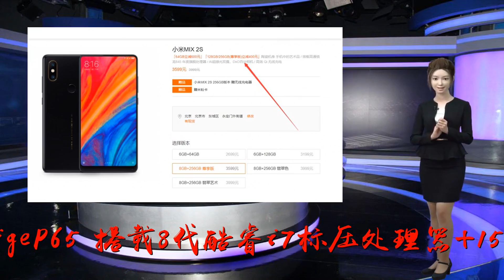独一无二的LCD屏幕，iPhone XC配置曝光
?sub_confirmation=1
谢谢！微星推出轻薄本PrestigeP65，搭载8代酷睿i7标压处理器+15.6吋1080P显示屏，最高32GB内存，显卡可选GTX1050Ti和1060Max-Q以及限量版专属的GTX1070Max-Q，官方宣传续航9小时。售价2000美元起。今天，小米商城开启了小米MIX2S的降价活动。最高直降600元，看来是小米MIX3要来了？摩托罗拉昨天发布了两款Androidone新机，其中，MotorolaOne搭载骁龙625+5.9吋屏幕，4GB运存，前置800万，后置1300万像素双摄，电池3000mAh。而MotorolaOnePower则搭载骁龙636+6.2吋屏幕，4GB运存，前置1200万，后置1600万像素双摄，5000mAh电池。据外媒刚刚报道，一名网约车司机称，有顾客不慎将一台Pixel3XL遗落在出租车上，目前，该司机已找到失主并返还了手机。这广告我给0分。据Rolandquandt昨天报道，麒麟980的演示开发板中出现了“L状”排列的三摄，还有外媒号称在IFA现场拍到了Mate20Pro的真机谍照，背部摄像头看上去跟之前曝光的渲染图非常相似。国外爆料人近日放出了一组iPhoneXS金色版的高清渲染图，看上去和iPhone8